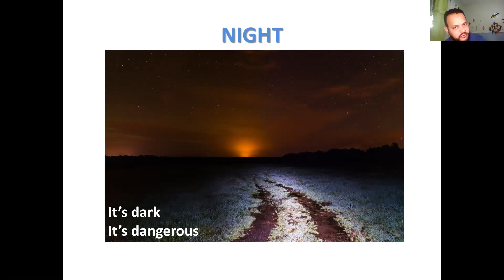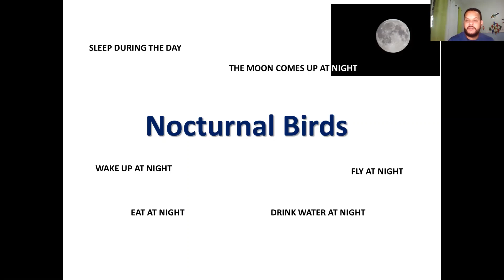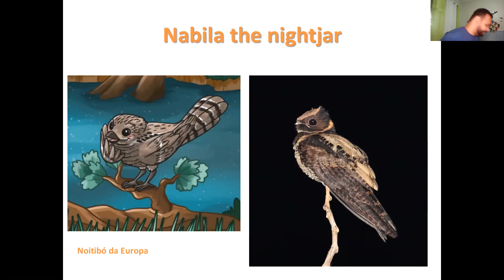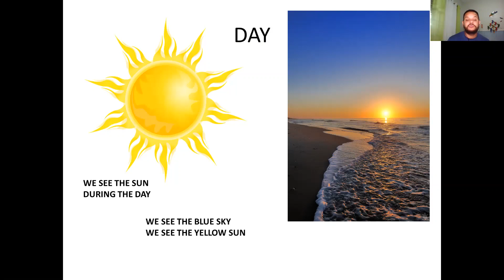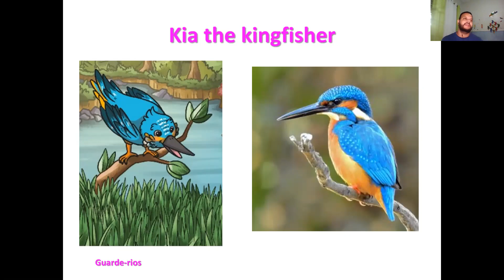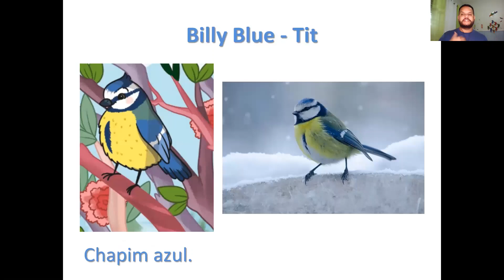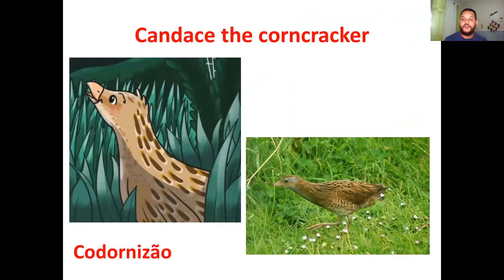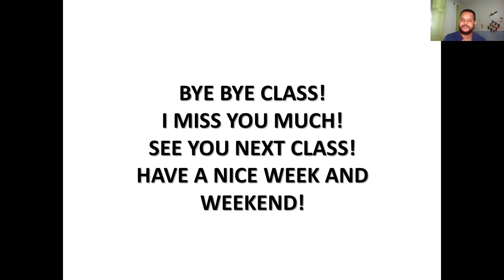A tale of 2 feathers part 2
Vídeo aula destinada aos alunos da turma 1402 para falarmos sobre a história contada semana passada.
Alunos veem a diferença do dia e da noite sobre aves estrangeiras de hábitos diferentes.